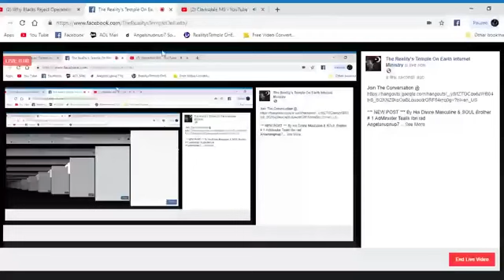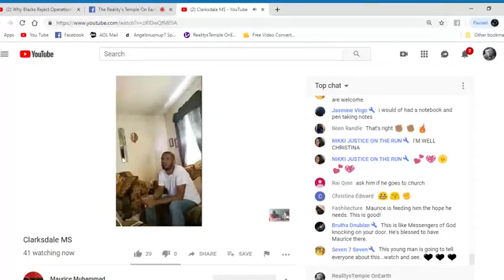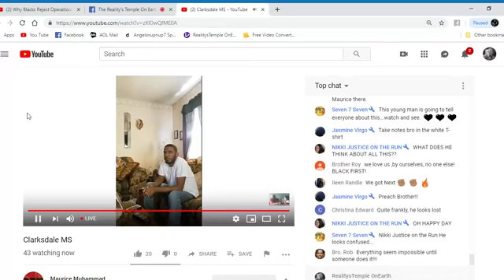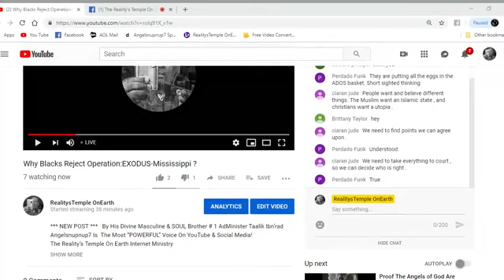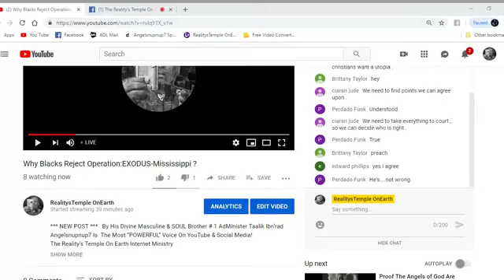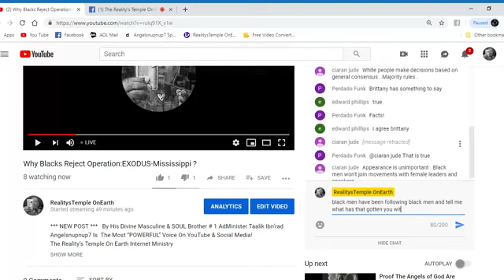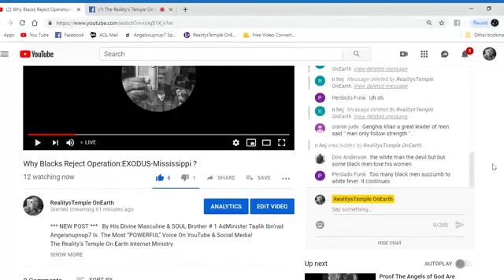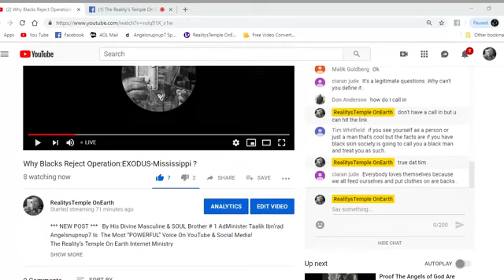Why N-ggaz Hatin' On Operation:EXODUS-Mississippi ?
1000% Liberation Of The, MIND ! - Let The Deprogramming, BEGIN !- I’m In The Wrong Place 2 Be, REAL !